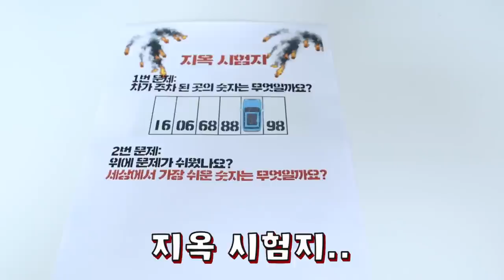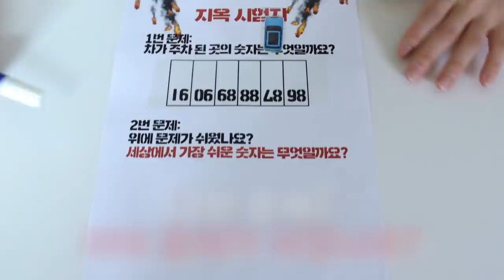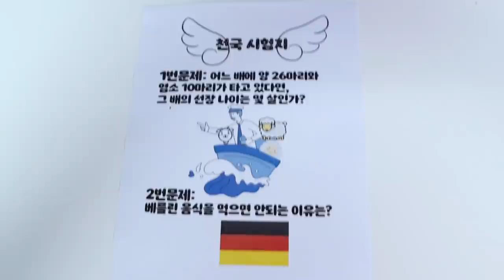천국VS지옥 시험-양갈래 착해지다 [오마이비키]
*문제 출처: 퀴즈코리아

양갈래가 갑자기 착해졌다!
천국에 간 양갈래
지옥에 간 오비키
시험을 보게 되는데 몇 점을 받을까요?